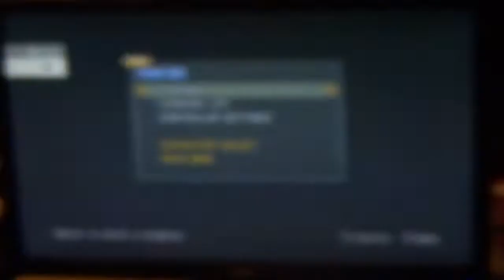SOF|Lilsteve VS 7110.T UMVC3 Undefeated 2019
Ultimate Marvel VS Capcom 3 tournament.  Pool 2, Winners Semi final.